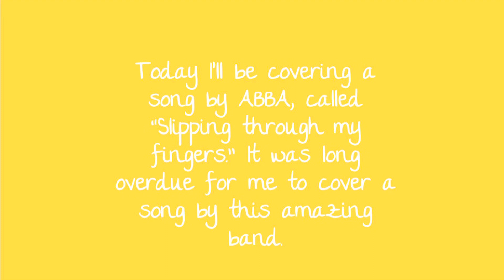slipping through my fingers by abba - cover by goldi